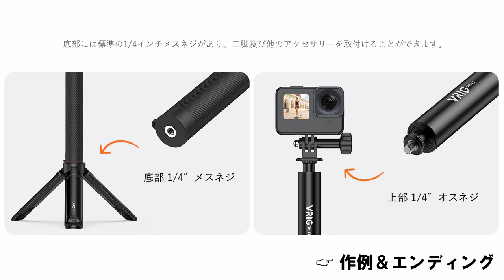【超軽量自撮り棒】たった27㎝、重さわずか180gで持ち運びらくらく♪これ一本あるだけで小型カメラの自撮り撮影が安心♪【VRIG Direct】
Amazon商品ページ（自撮り棒 / VRIG Direct）

たった27㎝、重さわずか300gで持ち運び楽々

長さがしっかりあり、これ一本持っているだけで小型カメラの自撮り撮とても安心撮影。
《関連動画》
ー